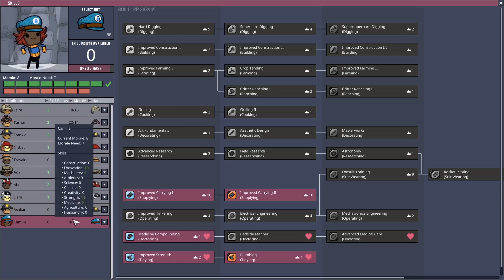Making Plastic & Getting to Space | Oxygen Not Included (The Badlands) Gameplay (Part 13)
Down at the core of the asteroid, we're making some plastic and at the other side, we're breaching the surface. This is part 13 of the Oxygen Not Included series on The Badlands.

Oxygen Not Included is an indie space-colony simulation game developed and published by Klei Entertainment. It was released in an alpha on the 15th of February 2017 from Klei’s forum website and entered Early Access on Steam on 19th May 2018.